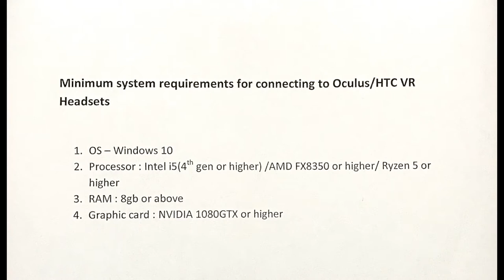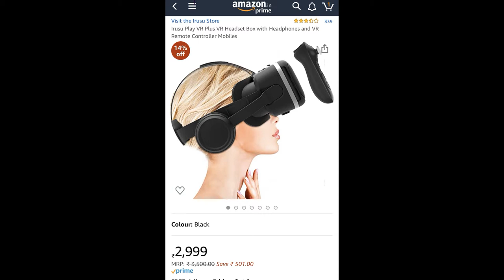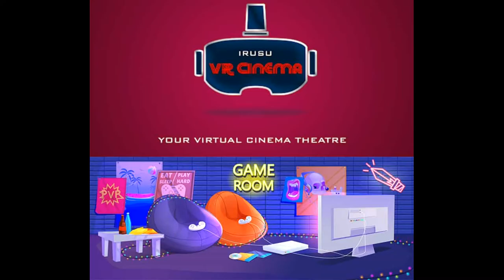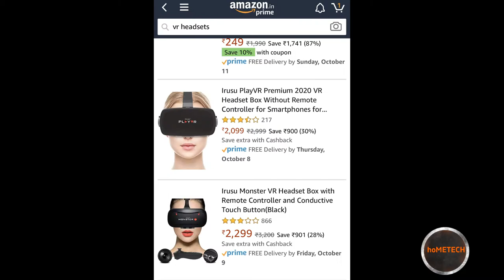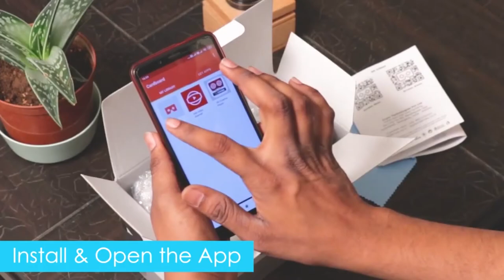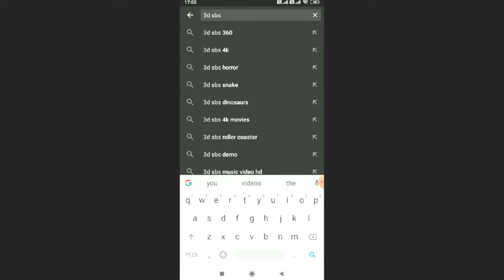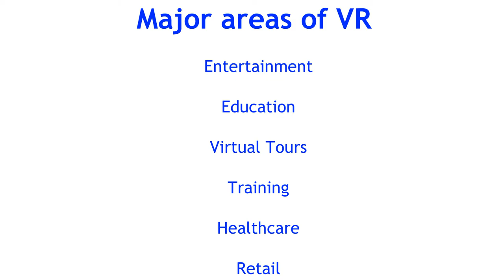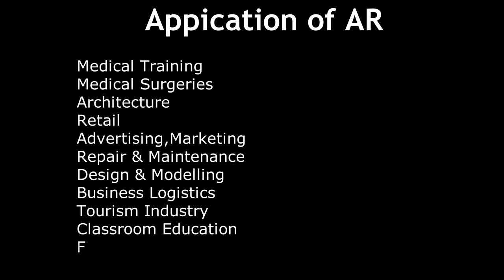Virtual Reality Technology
Virtual Reality is the technology of future

You can Purchase From Amazon